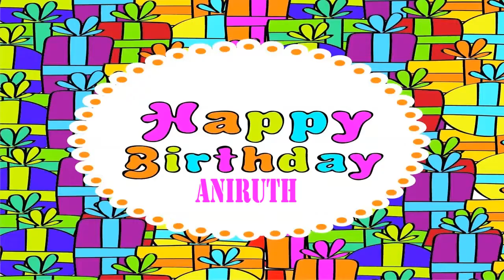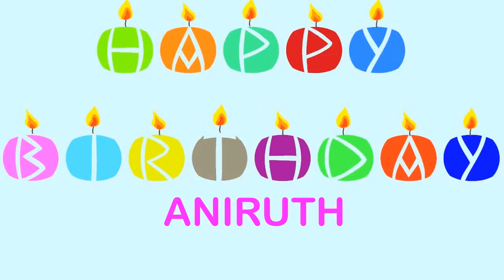Aniruth Wishes & Mensajes - Happy Birthday